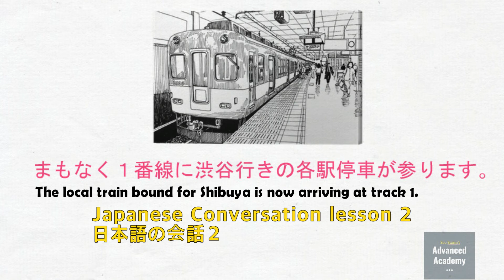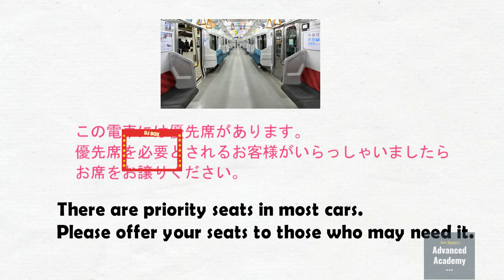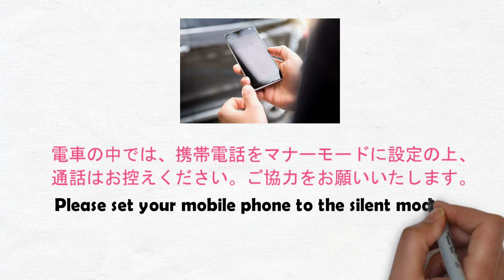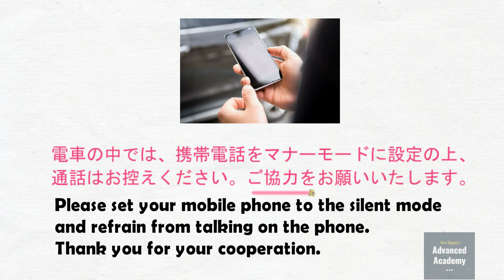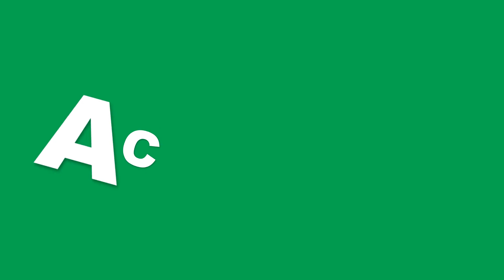[Intermediate Japanese]Japanese conversation #003 | Learning Japanese sentences | Real Life Keigo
Hi I’m Soo sensei. We talked about Keigo in the last conversation class. So, Today, I want to teach “real life Keigo examples in Japan”.
こんにちは。スー先生です。前回の日本語会話の授業で敬語を教えましたが、今日はその続きで、実際に日本で耳にする敬語の例を見ながら日本語の敬語の使い方を勉強しましょう。

If you want to study 謙譲語（Kenjyougo） and 尊敬語（Sonkeigo）, please watch my Japanese conversation lesson 2.